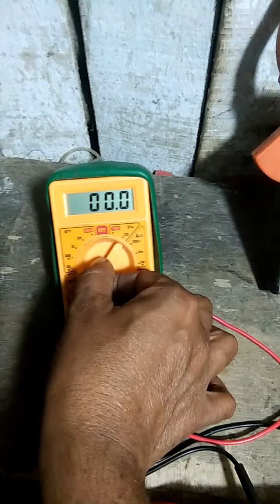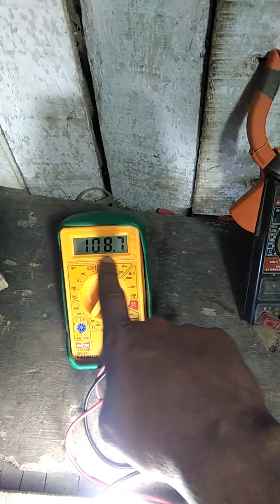12 वोल्ट डीसी मोटर एनर्जी 110 वोल्ट एसी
SMPS transformer double Motor 2 inch  motor 30 55 transistor 100 ohm resistance